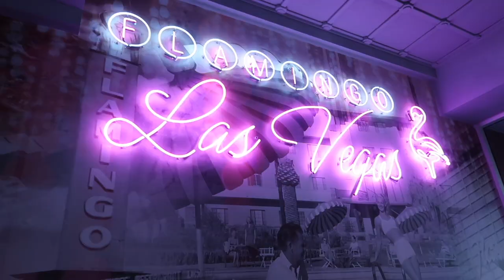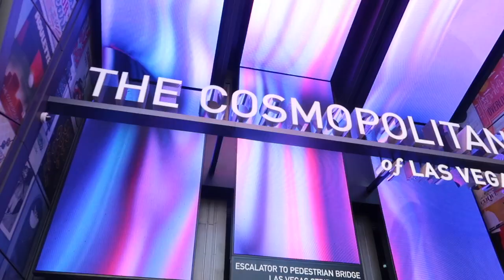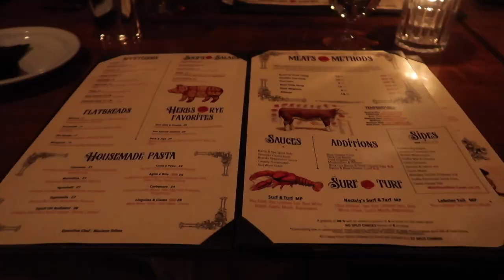POOL DAY AT THE FLAMINGO LAS VEGAS HOTEL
Hey guys it's our 1st full day in Las Vegas. We booked a cabana by the pool and were served drinks to quench our thirst. We explored the Las Vegas Strip and eventually made our way to the DryBar inside the Cosmopolitan. For dinner we dined at Herbs and Rye, the food was delicious and the service was a pleasurable experience.